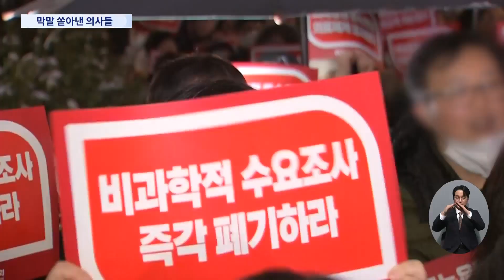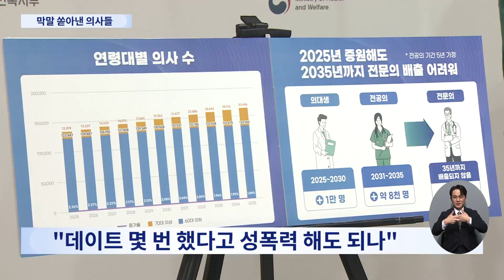의사 집회서 '성폭행' 막말 논란…정부, "최상위 위기" 중대본 회의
의대생증원 에 반발하는 전공의 집단사직 사태가 나흘째 이어지고 있습니다. 현장을 떠난 의사들은 집회를 잇따라 열고 있는데, 일부 참여자가 부적절한 발언을 해 논란입니다.